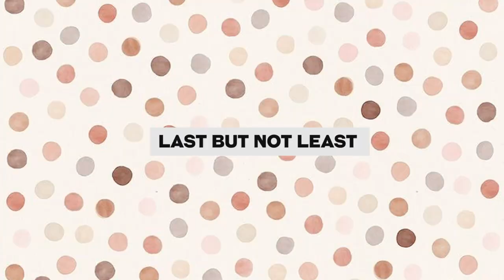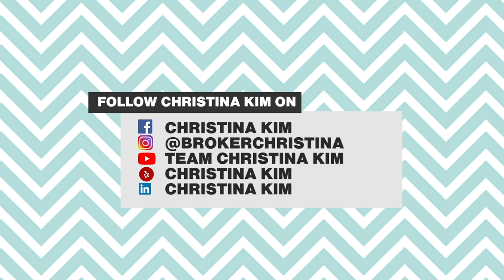Weekends with CK! (BrokerVlog41)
Work on weekends? Yes! Do I get to have fun? Oh ... watch this vlog, and you'll see.